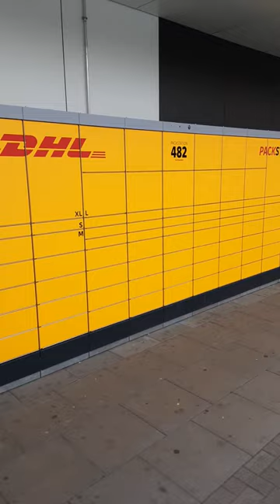A typical DHL locker ("Packstation") in Germany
The Germany logistics company DHL runs numerous lockers all over the country called "Packstation". Each locker has their own direct postal address and you can use them to receive packages, parcels, or large letters and and you can pick them up 24/7. Do you have such lockers in your country?